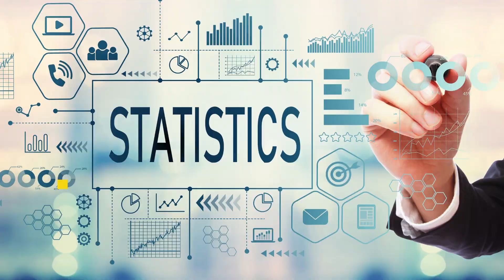Sandiaga Indonesia Sambut Turis China dengan Karpet Merah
Jakarta, CNN Indonesia -- Indonesia siap menyambut wisatawan China untuk 2023, di tengah lonjakan besar kasus Covid-19 di Negeri Tirai Bambu tersebut baru-baru ini.

Menteri Pariwisata dan Ekonomi Kreatif, Sandiaga Uno, mengatakan, Indonesia akan mengantisipasi kedatangan wisatawan mancanegara, bukan hanya dari China, dengan tetap memberlakukan protokol kesehatan.